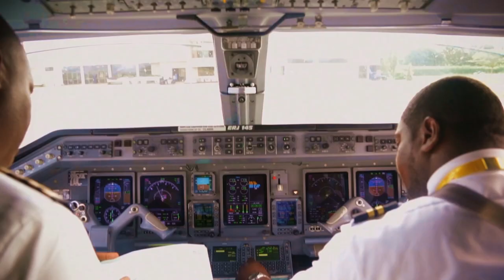LOVE IN THE AIR